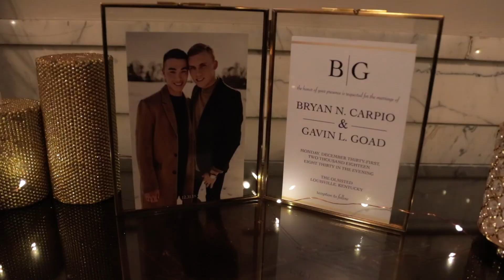BEAUTIFUL GAY NEW YEARS EVE WEDDING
Carpio-Goad Wedding